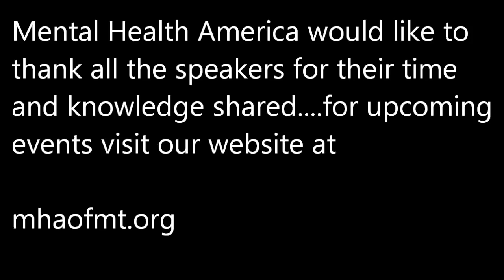Jamie Walton, President of the Wayne Foundation, post-conference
Post conference thank you from Jamie Walton, President of the Wayne Foundation